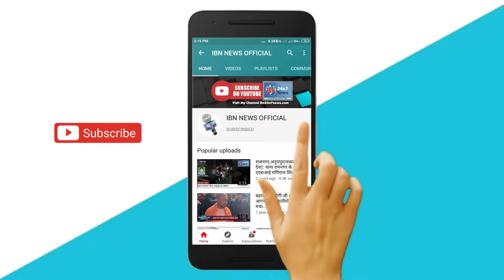कांग्रेस की दो ही सरकारें बची हैं दोनों जगहों से खबरें सिर्फ झगड़े की ही रहती हैं: PM Narendra Modi